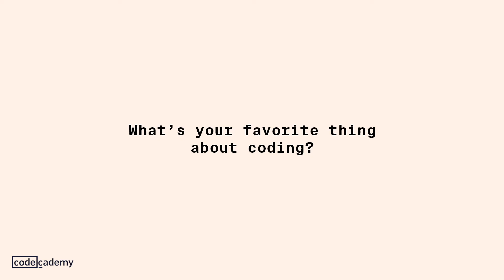What Does A Software Engineer Do?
Interested in learning more about what software engineers do? To give you a better picture of what it's like to work as a software engineer, we spoke with Xavier, a Senior Software Engineer here at Codecademy.